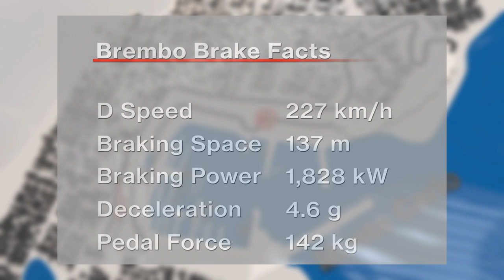Najtrudniejsze miejsce hamowania na torze Monaco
Dohamowanie do pierwszego zakrętu Toru w Monte Carlo jest najtrudniejsze dla hamulców, o czym informuje Brembo